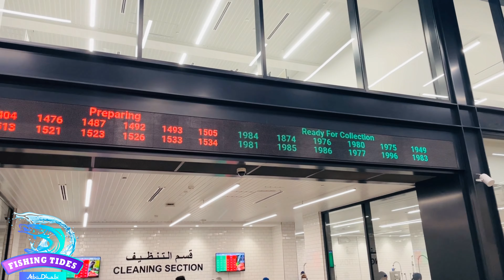ഒരു അധോലക പാചകം Vs ഫിഷ് 🤤| lets ladies take rest 🥰